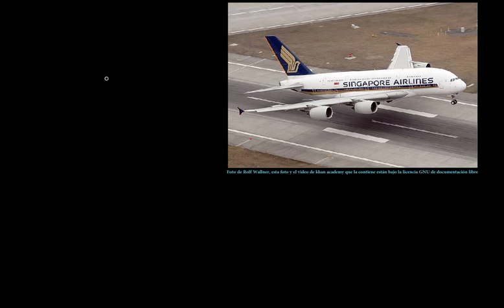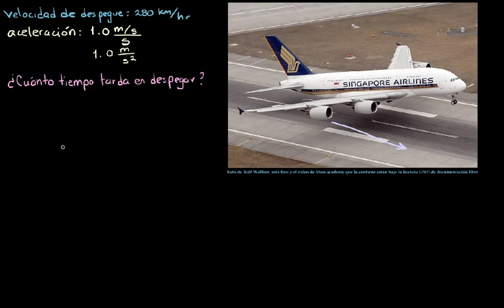Tiempo de despegue de un Airbus A380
Cálculo del tiempo de despegue de un avión A380 teniendo como datos la velocidad de despegue y la aceleración.